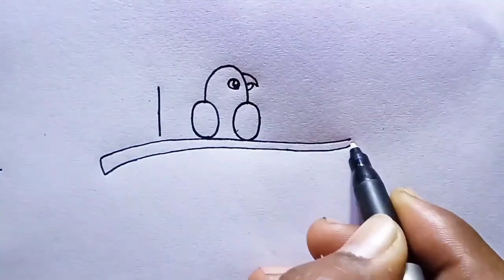How To Draw A Cute Parrot From 100 number l Parrot Drawing Easy l Parrot Drawing Step By Step l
How To Draw A Cute Parrot From 100 number l Parrot Drawing Easy l Parrot Drawing Step By Step#drawing parrot parrotdrawing parrotdrawingeasy art#stepbystepdrawing